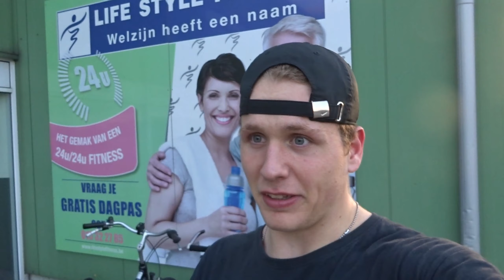Top Speed + Dynamic Effort Upper Body | The Athlete Program - Day 3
Couldn't record day 2. My back is basically broken and training legs heavy isn't a smart thing to do when you're injured!

Workout:
1) 10 min on the row machine (40 - 45 strokes/min)
2) Dynmaic warm up
3) 10 m | 3 x Falling starts & 3 x Roll-over-starts & 3 x 3-point stance.
4) 6 x 60m ins and outs
5) 5 x 5 benchpress | 265 pounds (touch and go)
6)1 x Drop set from 265pounds - 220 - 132 - push ups
7) Isometric press & elevated push ups | 4 x 15sec + 5
8) 4 x Handstand push ups & 20 sec holds + 10 explosive push ups